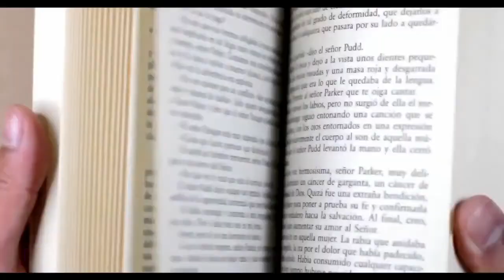SZTUKA: Dawna muzyka dzisiaj | Jar | Aleksander i Adam Michniewscy | iSAP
Ich muzykę zna każdy odtwórca historyczny wczesnego średniowiecza. Koncerty zespołu Jar są jedną z głównym atrakcji większości imprez tematycznych w Polsce, jak i innych częściach Europy.

,,Zespół w składzie: Aleksander Michniewski, Adam Michniewski oraz Aleksander Majchrzak, powstał zimą 2006 roku w Sławkowie. Od początku roku 2020 rolę bębniarza przejął Karol Duliński."

PRZEBITKI
Koncerty (zdjęcia) : 01:05
Instrumenty (zdjęcia): 14:44

Muzyka w tle | zespół Jar
Zdjęcie w tle zostało wykorzystane za zgodą Gości nagrania.
Zdjęcia prezentowane w podcaście zostały wykorzystane za zgodą Gości nagrania i pochodzą z ich strony www.